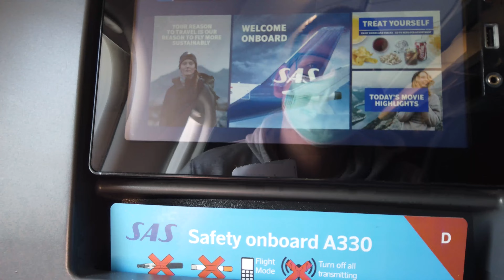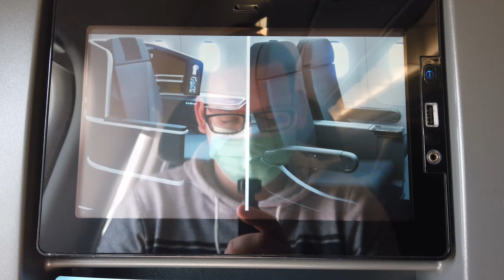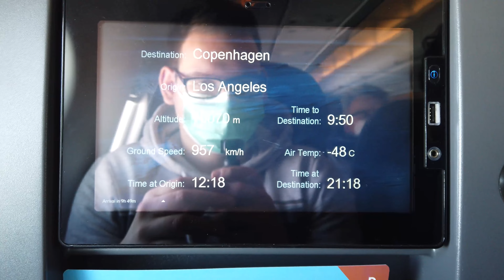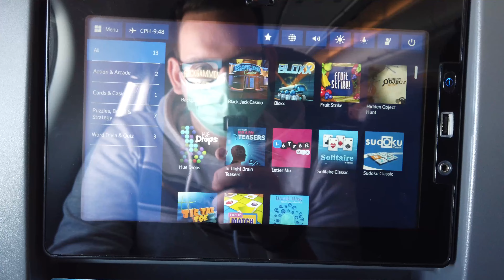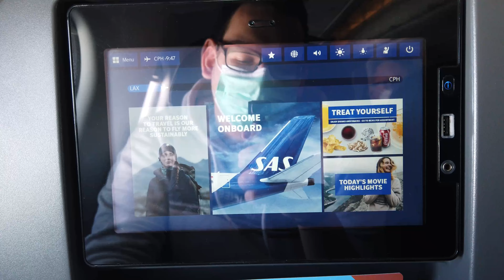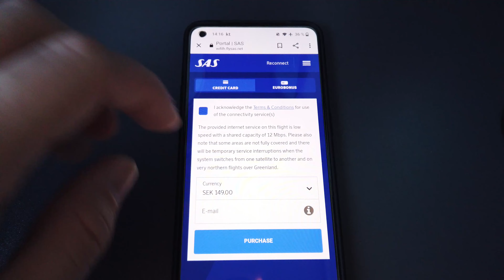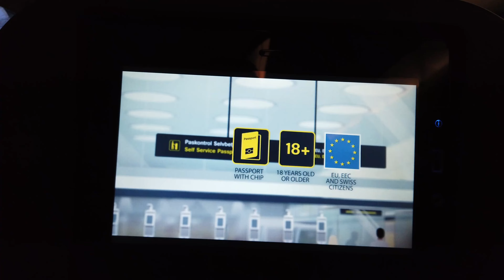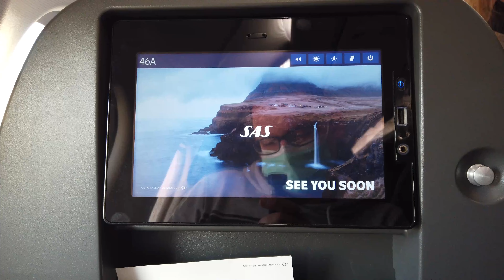Mit SAS zurück nach Europa in der A330 in der Economy Class mit langsamer Crew, aber gutem Essen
Den Hinflug hatte ich euch bereits gezeigt, jetzt zeige ich euch meine Rückreise mit SAS von Los Angeles über Kopenhagen nach Göteborg. Da SAS ein Fehler in ihrem Buchungssystem hatte, kostete mich dieser Hin- und Rückflug nur 155€. Das Video zu den Flügen nach Los Angeles bereits online. Diesmal geht es um meinen Langstreckenflug über 12 Stunden von  Los Angeles nach Kopenhagen. Ein Flug über 9.000 Kilometer, von Westküste der USA nach Dänemark und dann weiter nach Schweden. Eigentlich war ein Airbus A350 eingeplant, leider wurde es dann zu einem A330 umgeändert. Eins schon vorneweg, ihr Langstreckenprodukt ist eine Mischung aus Premium Airline und Low-Cost-Airline, was ich damit meine und wie meine genauen Erfahrungen auf diesem Flug waren, seht ihr im neuen Video.

Equipment:
DJI Osmo Pocket (1.Generation)
DJI Osmo Action (1.Generation)
DJI Zubehörhalterung und exshow Shorty Saugnapfhalterung um die DJI Osmo Pocket an der Fensterscheibe zu befestigen
Rode NT USB (für die Voice Over Aufnahmen)
Oneplus 8T

Fluginformation:
Airline: SAS Scandinavian Airlines
Flugzeug: Airbus A330-343
Alter: 6 Jahre (August 2015)
Registrierung: LN-RKT
Flugzeit: 11:40 Stunden
Sitz: 46A
Von: Los Angeles-International (LAX)
Über: Kopenhagen-Kastrup (CPH)
Nach: Göteborg-Landvetter (GOT)
Datum: März 2022

Preisinformation:
Strecke: GOT-CPH-LAX-CPH-GOT
Gebucht Economy Class Tarif SAS Go Light
Gesamtpreis: 155,19€
Gebucht direkt bei SAS.